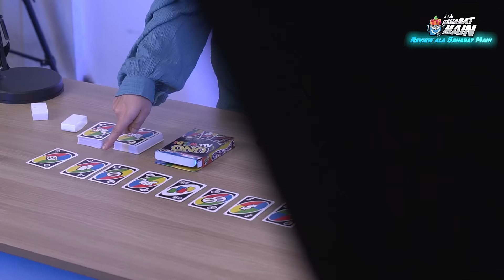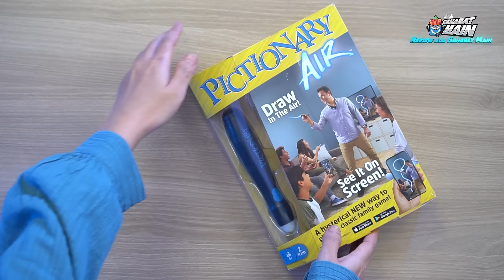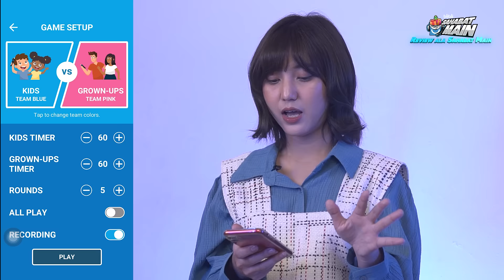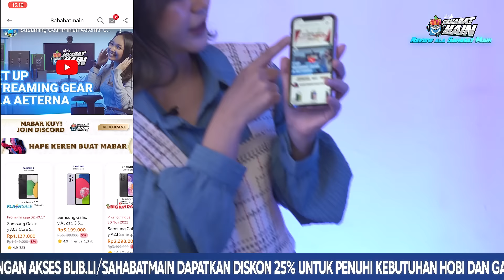Mainan Wajib Libur Akhir Tahun || Blibli Review ala Sahabat Main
Buat kalian yang mau menghabiskan liburan akhir tahun di rumah terus takut bosen, nih direkomendasikan langsung sama Annisa Syamsi: mainan apa aja yang bisa bikin liburan akhir tahun kalian makin seru!

Mulai dari Toys Actions figure, Brics Double E-Cada, Uno, sampe Pictionary Air jadi mainan-mainan pilihannya Annisa lohh, yang pasti ini harus banget kalian checkout yang pastinya cuma ada di Blibli yaa